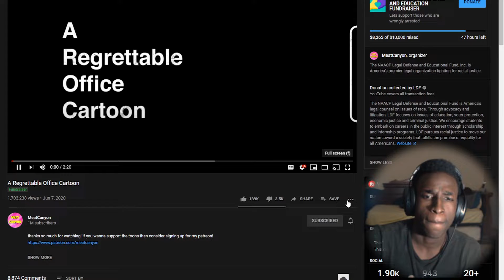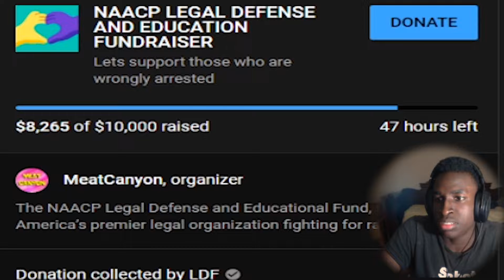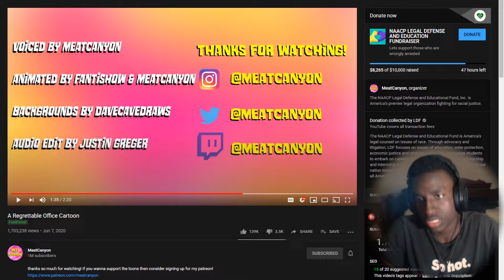MeatCanyon Releases "A Regrettable Office Cartoon"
★_▂▃▅▆█▶--- OPEN ME---◀█▆▅▃▂_★
📣 SUB GOAL IS 200!
➕ Click the link to be apart of squad ➝
STREAM SCHEDULE!
Mon-Friday : 5pm-9pm
SAT-SUN 11am-6pm